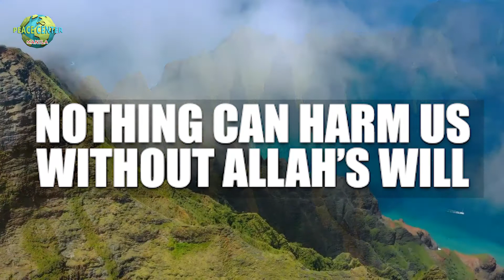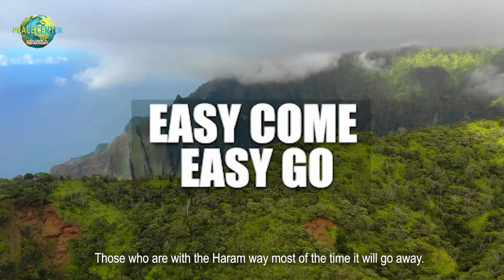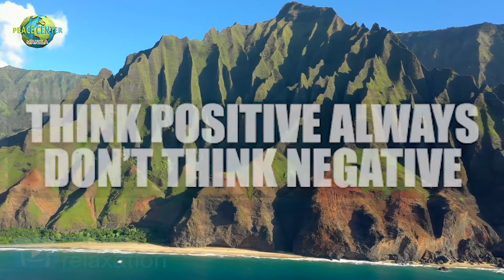Reliance Upon Allah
Everything happens by the will of Allah and nothing can harm us without Allah's will.